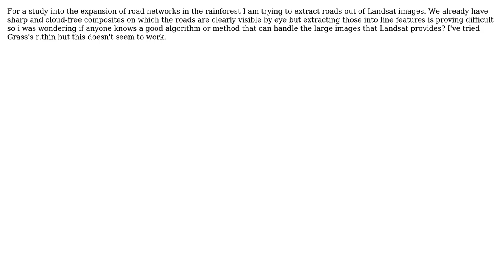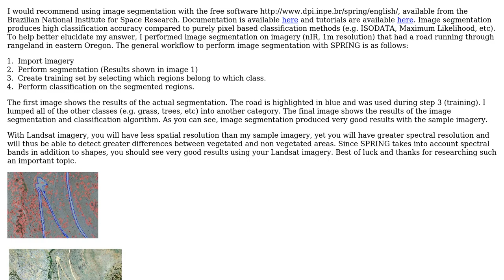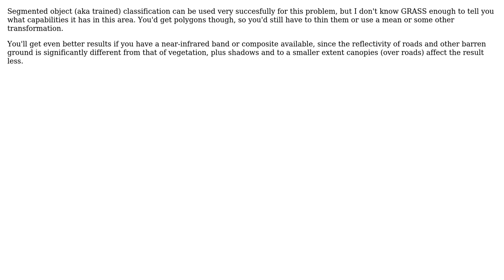GIS: Extracting roads out of Landsat raster images (2 Solutions!!)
GIS: Extracting roads out of Landsat raster images

With thanks & praise to God, and with thanks to the many people who have made this project possible! | Content (except music & images) licensed under CC BY-SA | Music | Images & others | With thanks to user lynxlynxlynx user Biekart user Aaron and the Stack Exchange Network Trademarks are property of their respective owners. You are responsible for your own actions.